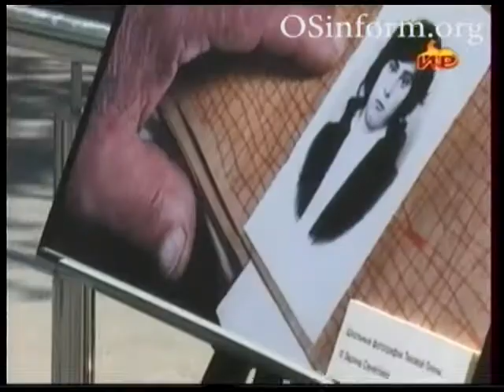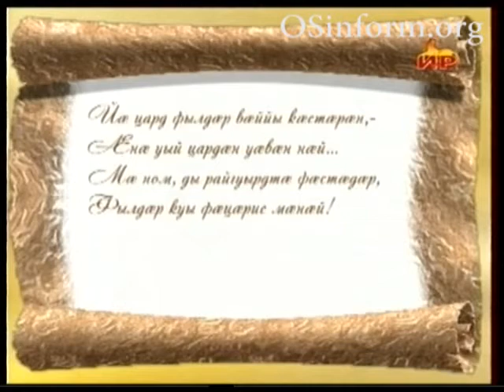Южная Осетия 306